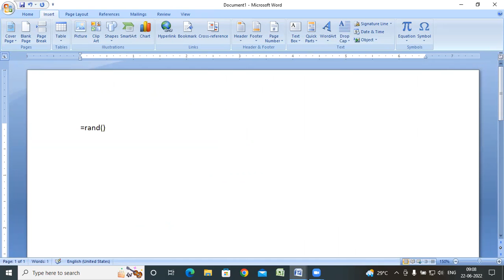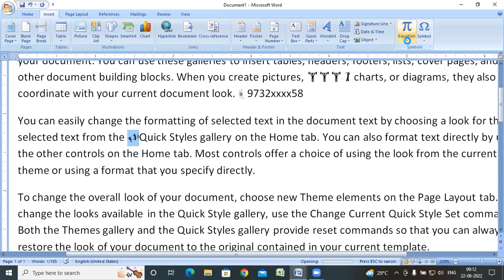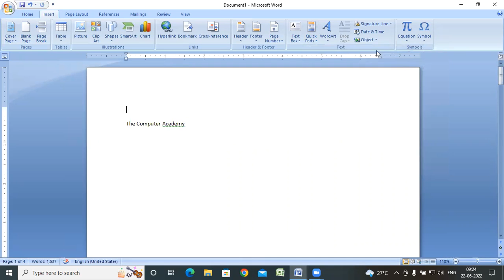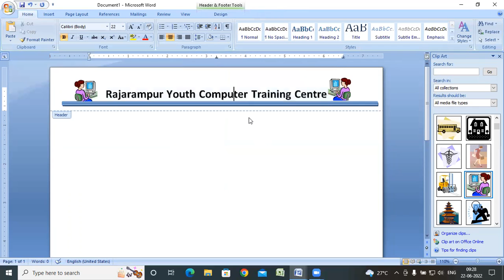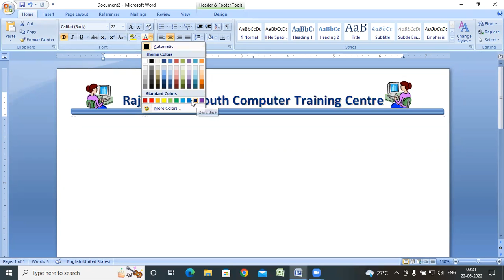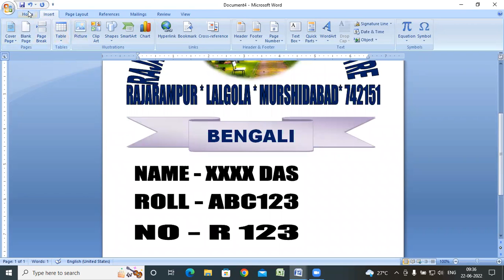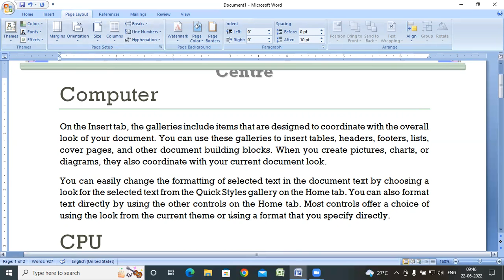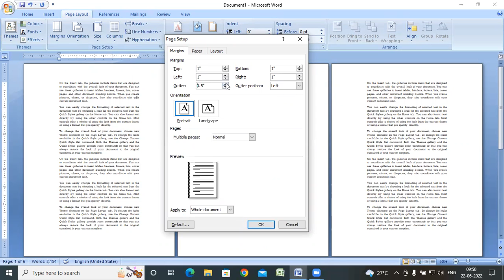Quick Parts ** Symbol ** Margins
To insert a symbol:
From the Insert tab, click Symbol. Choose the symbol that you want from the drop-down list. If the symbol is not in the list, click More Symbols. In the font box, choose the font you are using, click the symbol you want to insert, and select Insert.
What is the use of quick parts in Word?
Use the Quick Parts Gallery in Word and Outlook to create, store, and find reusable pieces of content, including AutoText, document properties such as title and author, and fields.
What is the use of margins in MS Word?
Margins are the blank spaces that line the top, bottom, and left and right sides of a document. They are important because they help make a document look neat and professional. To change margins, click on the Margins button, found on the Page Layout tab.